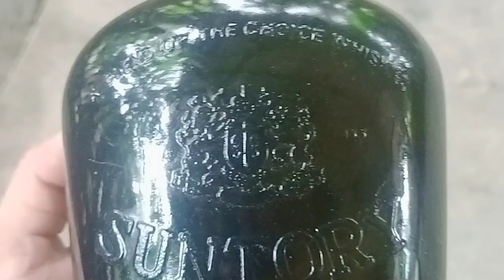The old man smoke weed.. whisky bottle gawaan natin ng design